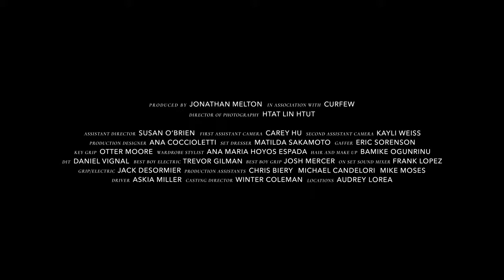Daniel Uribe - Influx (Long Version) || HD Quality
Influx
Director/Writter: Daniel Uribe
Production Company: Curfew
Director of Photography: Htat Lin Htut
Producer: Jonathan Melton
Editor: David Cea
Colorist: Nick Metcalf at The Mill
Original Music: Andrei Vonavi
Cast: Anna Reichert, Abbey Hafer, Bryce Craver
Production
First Assistant Director: Susan O'Brien
First Assistant Camera: Carey Hu
Second Assistant Camera: Kayli Weiss
Production Designer: Ana Coccioletti
Set Dresser: Matilda Sakamoto
Wardrobe Stylist: Ana María Hoyos Espada
Gaffer: Eric Sorenson
Key Grip: Otter Moore
Best Boy Electric: Trevor Gilman
Best Boy Grip: Josh Mercer
Grip and Electric: Jack Desormier
VFX Supervisor: Juan Carlos Barquet
On Set Sound Mixer: Frank Lopez
Hair and Makeup: Bamike Ogunrinu
Production Assistant: Chris Biery
Production Assistant: Michael Candelori
Production Assistant: Mike Moses
Driver: Askia Miller
Casting: Winter Coleman
Locations: Audrey Lorea
Post Production
Visual Effects Supervisor: Juan Carlos Barquet
Compositors: David Anger, Justin Keil, Sung Eun Moon, Mark French
FX Artist: Christian Gallagher
Cellist: Anastasia Mansurova
Re- recording Mixer: Jon Flores
Voiceover Recording: Kieran Kaye at Full English Post
For more information about domestic abuse please go to the following websites:
The National Domestic Violence Center:
For information on healing trauma please visit:
Healing TREE